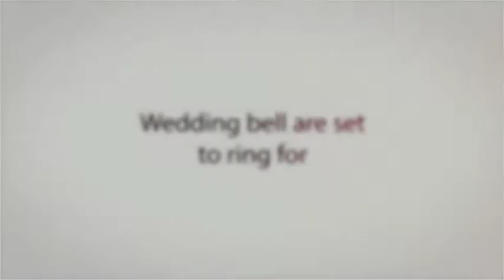Photo Slide wedding invites ! Save the Date ( Siddharth & Monika )